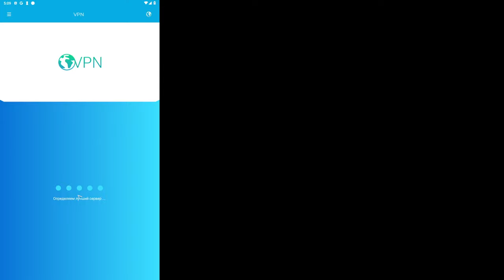Bad 2 Bad: Apocalypse #2 ЛАГЕРЯ РЕЙДЕРОВ 🤔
Bad 2 Bad: Apocalypse – является продолжением «Bad 2 Bad: Delta» и «Extinction», но с более обширным и наполненным миром. Apocalypse — это история о том, как «Команда Дельта» под руководством майора Пена спасает и восстанавливает мир, опустошенный вирусом, который создали люди. Присоединяйтесь к команде «Дельта» на их пути от выживания к восстановлению мира.

Особенности

Ролевая игра с огромным открытым миром! Огромный мир для исследования!
Исследование, сбор ресурсов, рыбалка и изготовление предметов для выживания!!
В 3 раза больше предметов и оружия, чем в предыдущей игре
Больше возможностей изменения внешности персонажей
Более 60 карт и регионов для исследования!
«Мировые задания», происходящие по всему земному шару
Создайте и улучшайте собственный отряд специального назначения
Артподдержка, поддержка с воздуха и мощные дроны!
Врывайтесь в сражение на боевой мехе
Передовая графика и модернизированные системы
Выживание и восстановление. Исследуйте, собирайте ресурсы, рыбачьте и изготавливайте предметы для выживания, а также улучшайте свой базовый лагерь/создавайте снаряжение, чтобы сразиться с мощными противниками и зараженными одичавшими, и заново отстроить мир.

Улучшенная кастомизация. Больше вариаций изменения внешности персонажей и оружия. Добавлены приборы ночного видения и множество других приспособлений, чтобы существенно расширить настройки персонажей по сравнению с предыдущими играми.

Создайте собственный отряд специального назначения. Благодаря более продвинутым настройкам системы персонажей и отрядов, а также возможности свободно менять тактику в зависимости от ситуации, значение каждого бойца в отряде и тактических приемов в Apocalypse существенно выросло.

Мощное оружие поддержки. Ваш отряд может рассчитывать на артподдержку от САУ, авиационную поддержку со стороны боевых вертолетов и дронов. Кроме того, в вашем распоряжении мощное тактическое оружие — боевая меха, которую можно пилотировать в бою.